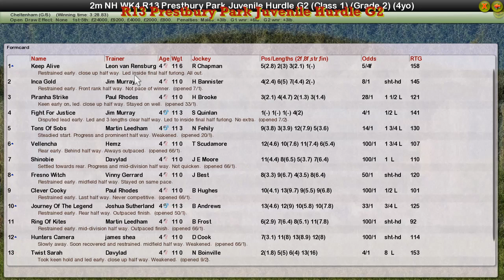NH WK4 R13 Prestbury Park Juvenile Hurdle G2